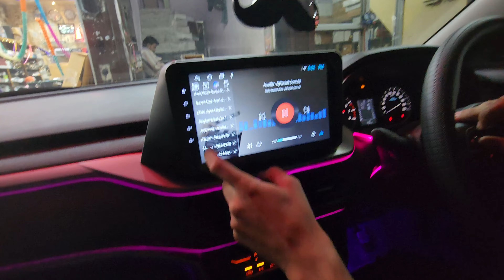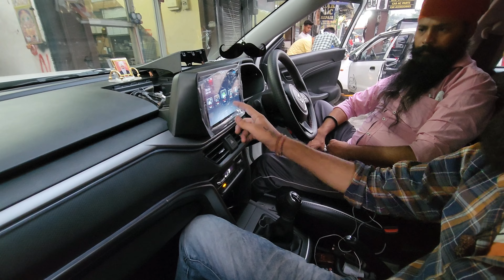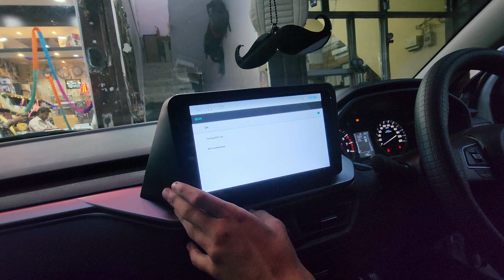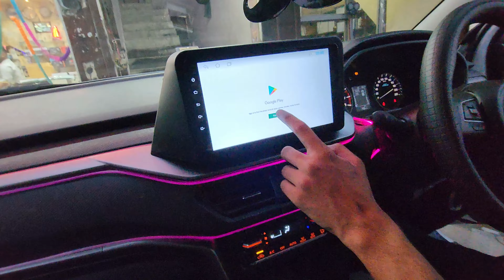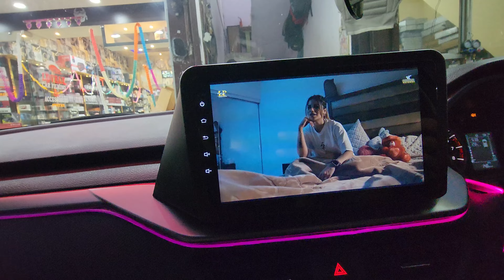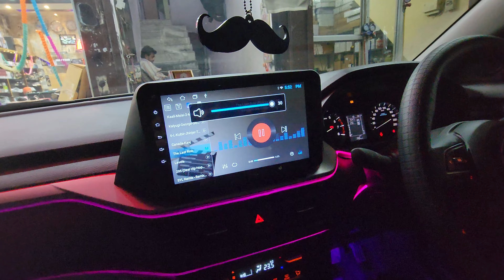INSTALLING HYPERSONIC ANDROID IN BREZZA 2022 !